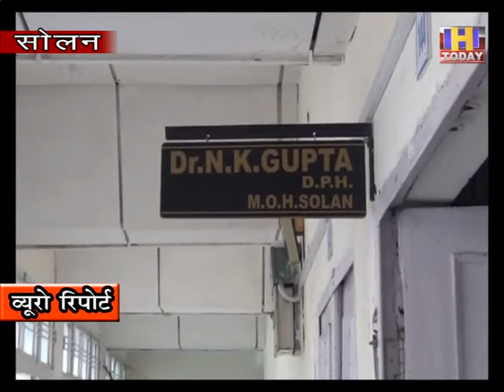22 july 13 बीबीएन क्षेत्र में फिर 7 व्यक्ति आए कोरोना पॉजिटव : एनके गुप्ता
कोरोना का आंकड़ा  जिला सोलन शहर में बढ़ता ही जा रहा है | रोज़ कोरोना पॉजिटव मामले प्रकाश में आ रहे हैं | आज भी सोलन के बीबीएन क्षेत्र में सात व्यक्ति कोरोना पॉज़िटव आए है | यह जानकारी जिला स्वास्थ्य अधिकारी एनके गुप्ता ने मीडिया को दी | आप को बता दें कि पिछले कल तक सोलन में कोरोना पॉजिटव की संख्या तीन सौ तिहत्तर  थी जिसमे से  दो सौ उन्तालीस  व्यक्ति कोरोना पॉजिटव हैं | लगातार बढ़ती जा रही कोरोना पोज़िटिवों की संख्या से जहाँ एक और स्वास्थ्य विभाग की चिंताएं बढ़ी हुई है वहीँ जिला वासी भी मानसिक परेशानी और असुरक्षा की भावना से गुजर रहे हैं |